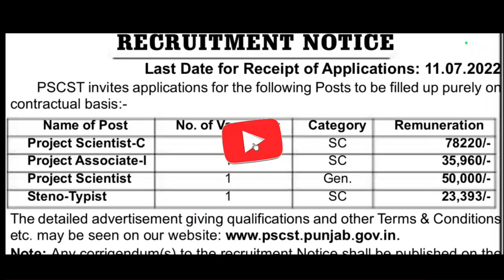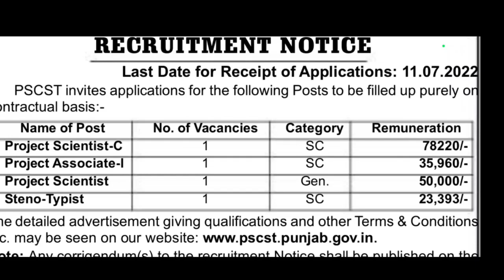PSCST REQUIREMENT 2022||PUNJAB GOVERNMENT JOBS 2022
Our website link and notification -

PUNJAB PRIVATE CHANDIGARH
PUNJAB PRIVATEਨਾਇਬ ਤਹਿਸੀਲਦਾਰ ਨਵੀਂ ਅੱਪਡੇਟ ਰੋਲ ਨੰਬਰ

@Harika Job Alert
From - Sangrur
 Related Search.

private jobs in punjab punjab private jobs

12pass jobs in ludhiana

10pass jobs in ludhiana 8pass jobs in ludhiana

12pass jobs in jalandhar 10pass jobs in jalandhar

8pass jobs in jalandhar

iti passed jobs in punjab

iti apprenticeship in punjab

job in bathinda

job in barnala

job in ludhiana

ludhiana kapda factory

job in kapurthala

job in mansa

job in rajpura

job in derabassi

job in zirakpur

job in pathankot

job in hoshiarpur

supervisor job in ludhiana

job in nabha